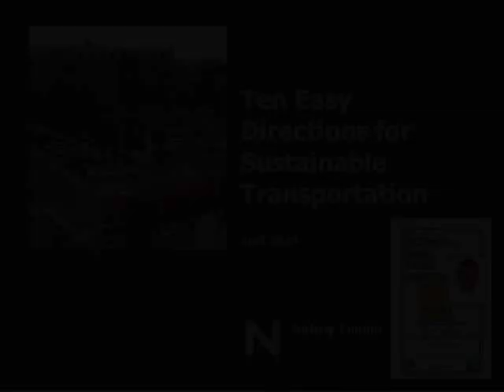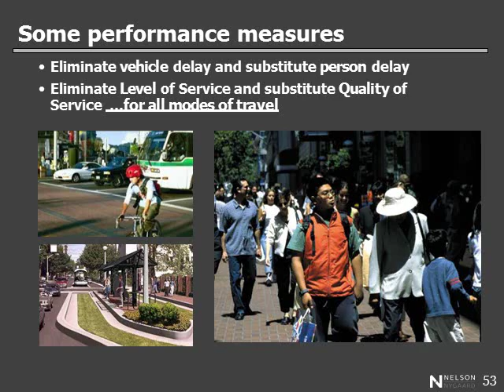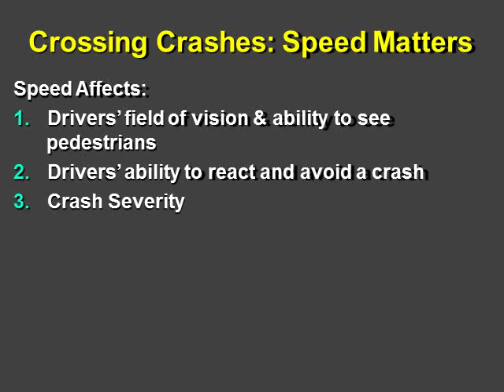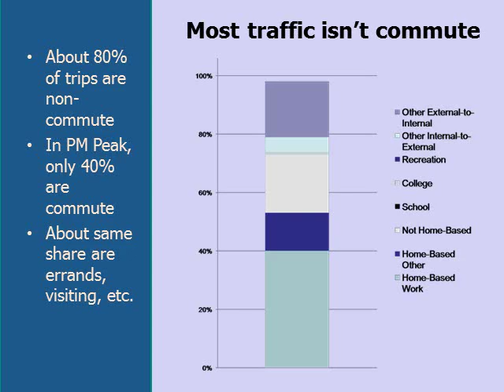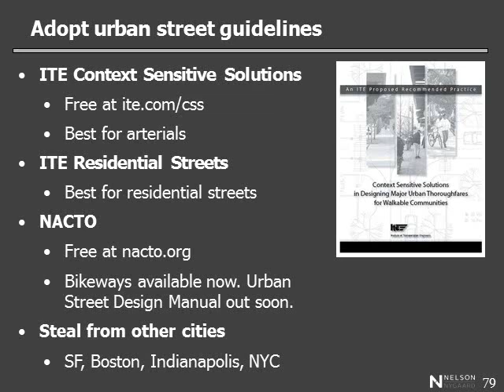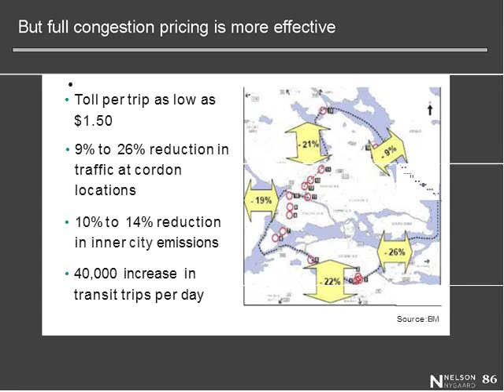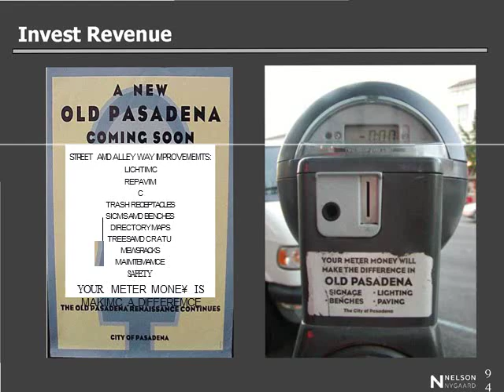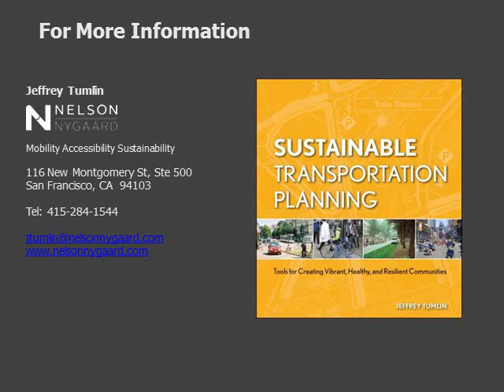Jeffrey Tumlin: Eight Steps to a Walkable, Wealthier, Healthier City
Speaker: Jeffrey Tumlin:  Eight Steps to a Walkable, Wealthier, Healthier City.  This program was co-sponsored byt the Oregon Chapter of the APA, the Oregon Transportation and Growth Management Program, and the Community Development Department of the City of Salem,Oregon.